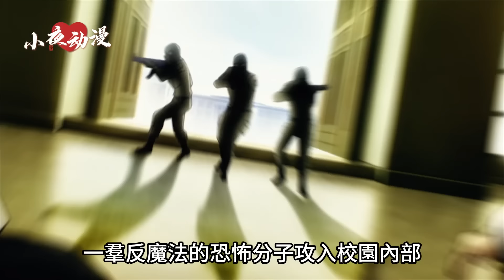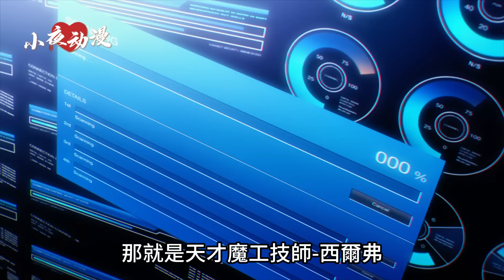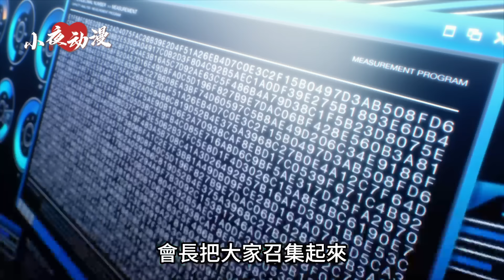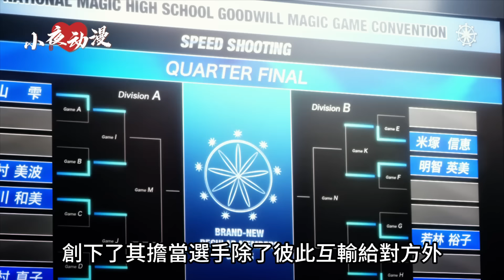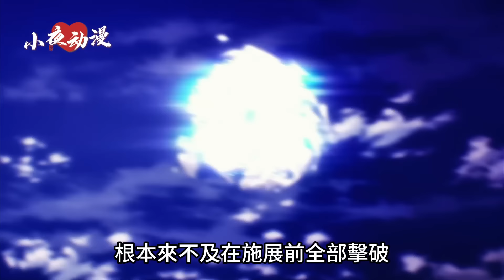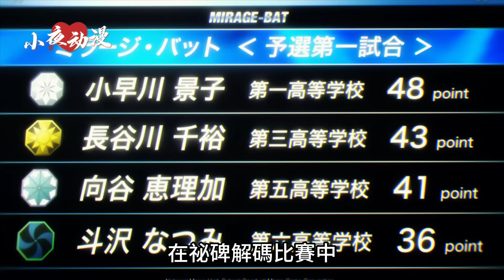神番推薦:有一個極度哥控的妹妹是一種什麼體驗《魔法科高校的劣等生》動漫解說